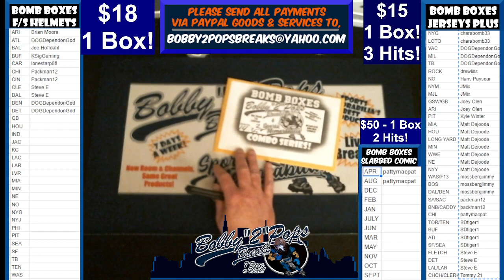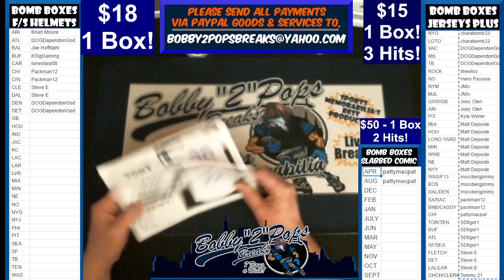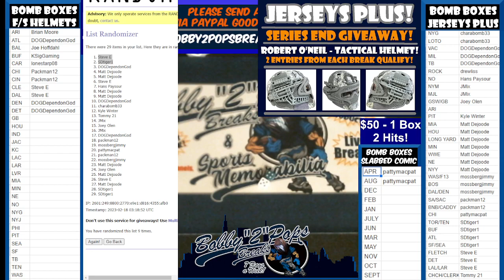2 17 23 Bomb Boxes Jerseys Plus Series 1 Box Break 3 Hits Break #23 Box #14